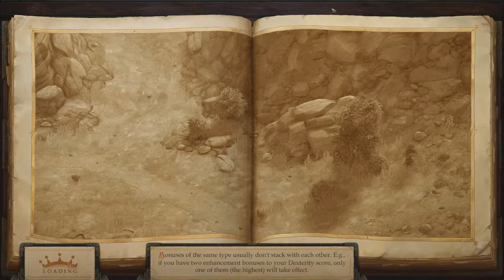Pathfinder Kingmaker part 102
Episode 102 of Pathfinder Kingmaker, enjoy!